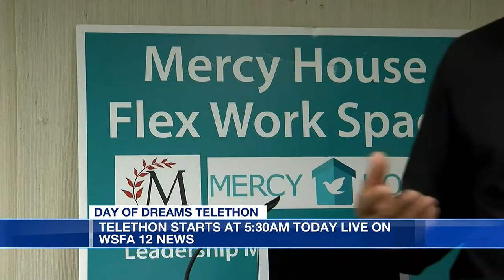2022 Day of Dreams kicks off on Today in Alabama